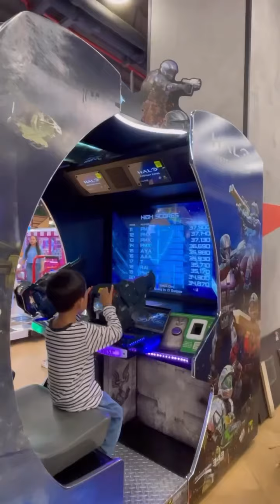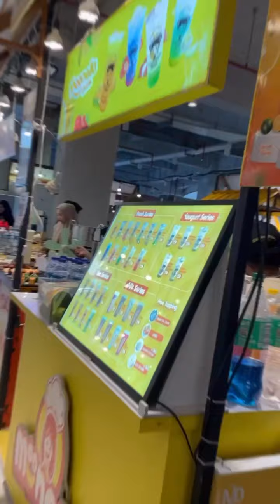PLAYGROUND GRATIS DI NIPAH